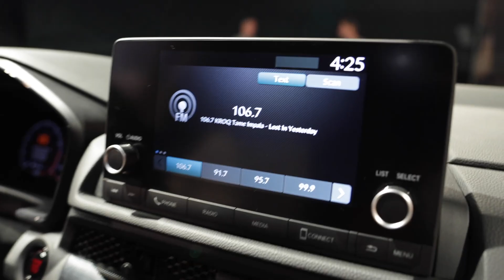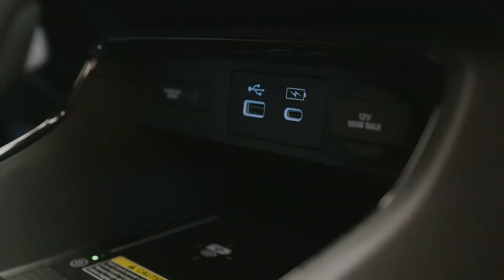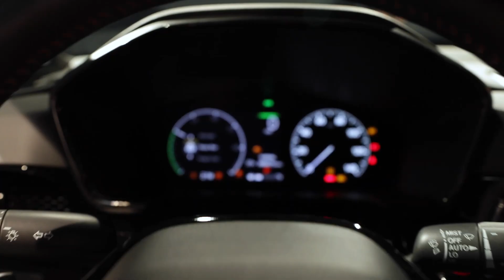Honda CRV 2023 Características y posibles precios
Les platicamos de lo que se viene para la nueva CRV 2023